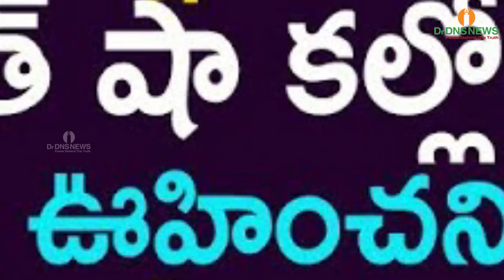అమిత్‌ షాతో భేటీ.. రంగంలోకి పరిపూర్ణానంద! || 8.10.2018 || DrDNS News